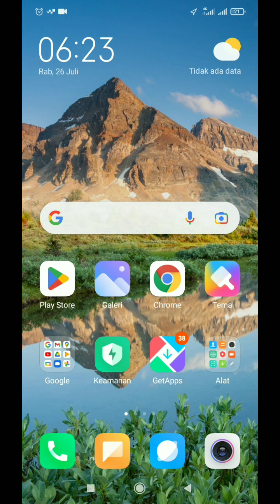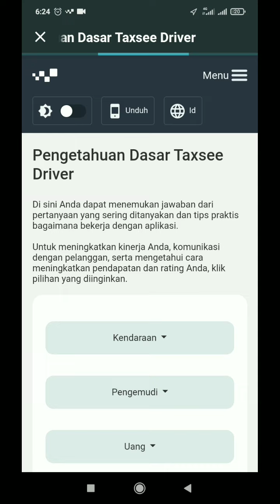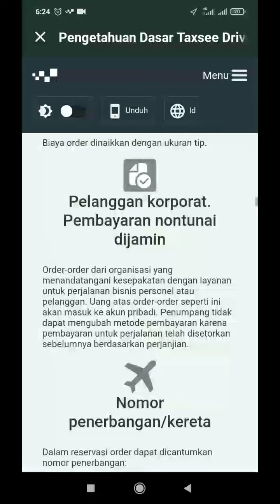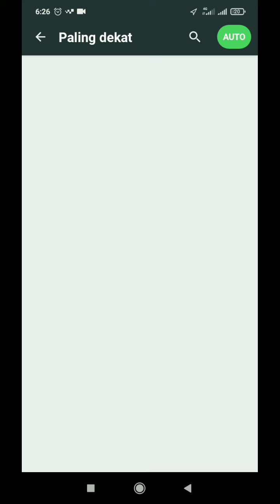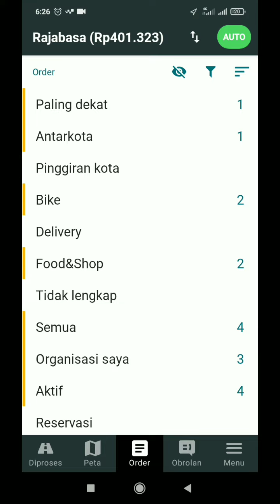TERAPI AKUN MAXIM DRIVER..!! MANFAAT TERAPI AKUN UNTUK AKUN MAXIM LEBIH GACOR...!!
halo semua, dalam video kali ini saya akan berbagi tentang terapi akun maxim driver. terapi akun maxim driver memiliki manfaat untuk memudahkan dalam mendapatkan orderan maxim. bagaimana cara terapi akun maxim driver..?? yuk, simak videonya berikut ini tentang terapi akun maxim driver.

salam...